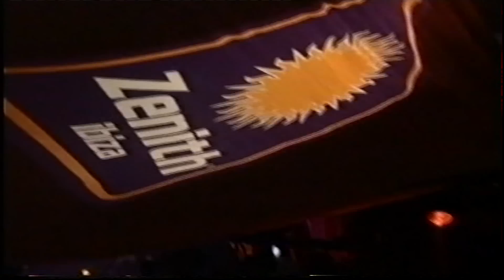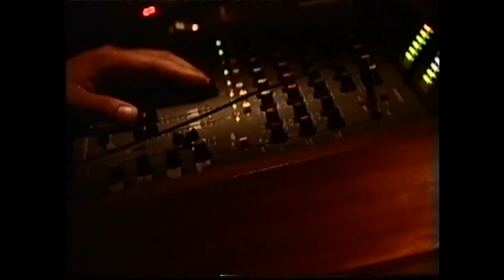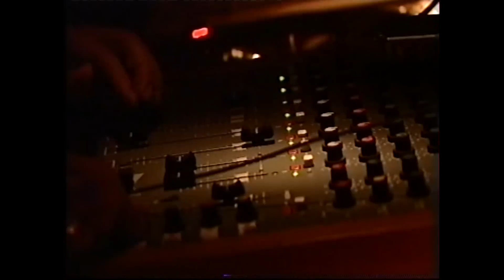ZENITH , PACHA IBIZA SUMMER 1999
ZENITH FASHION TV @ PACHA IBIZA
SUMMER 1999. EVERY SATURDAY
DJS : JOE T VANELLI, DJ SNEAK , DEEP DISH , ETC.
RESIDENTS DJS RECHE & CARLOS DIAZ
 ASAMBAI live percussions & GORDON TRUMPETMAN